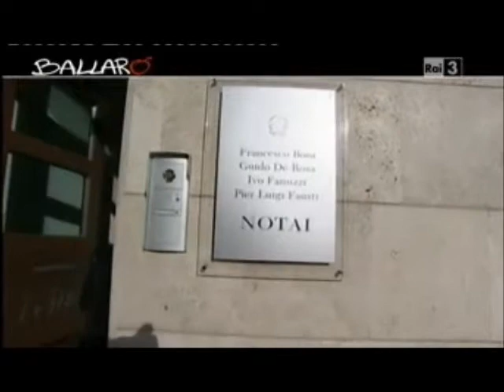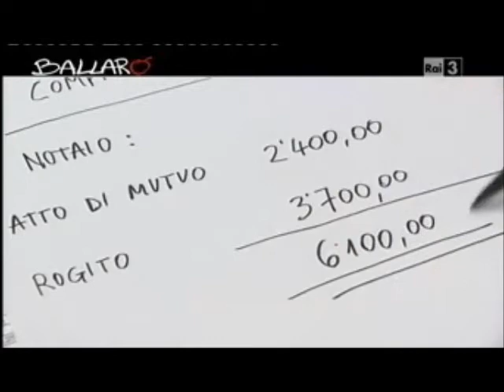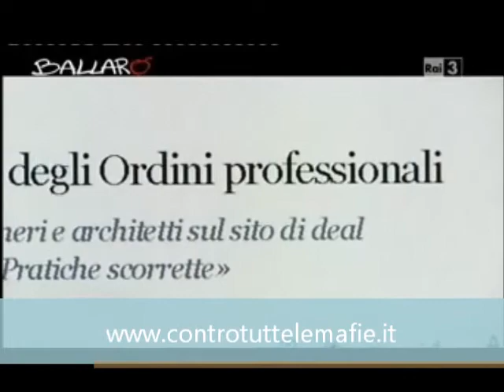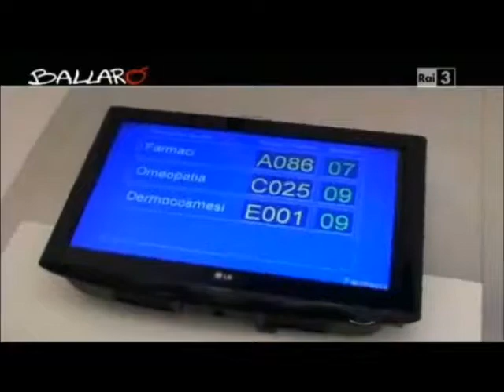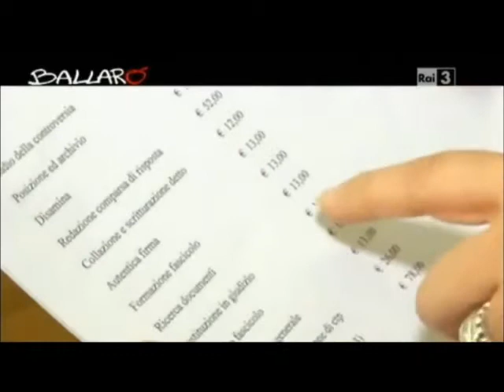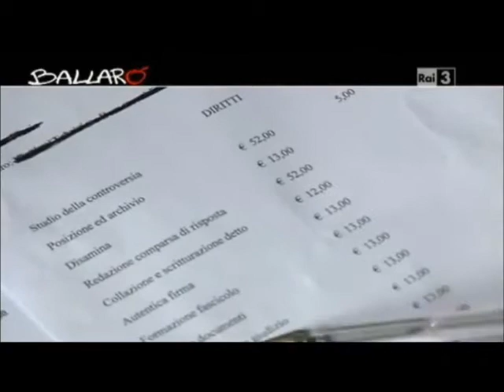LIBERALIZZAZIONI. LA MAFIA DI LOBBIES E CASTE.wmv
LIBERALIZZAZIONI. LA MAFIA DI LOBBIES E CASTE
di Antonio Giangrande
vedi i suoi filmati sul canale MALAGIUSTIZIA di you tube